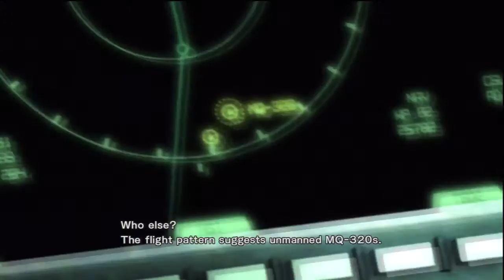Metal Gear Rising Part.25